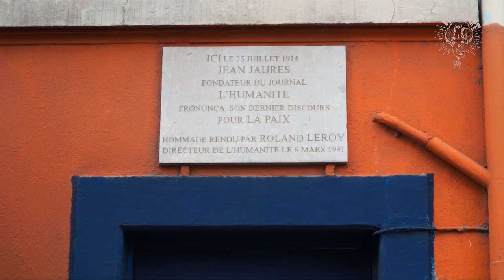Itv Patrick Le Hyaric directeur du journal l'Humanité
A l'occasion du centenaire du dernier discours de Jean Jaures qui a eu lieu a Vaise, la Foutou'art TV a posé quelques questions à Patrick Le Hyaric directeur du journal l'Humanité...